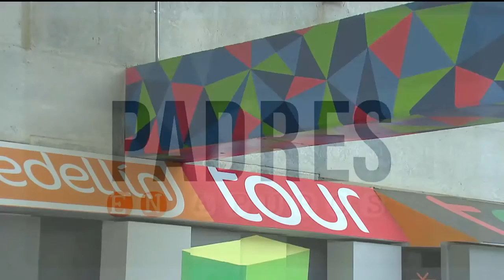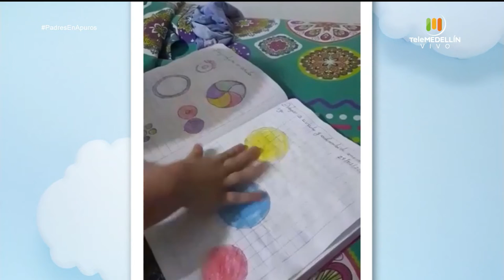Primeros auxilios en los niños [Padres en Apuros] Telemedellín